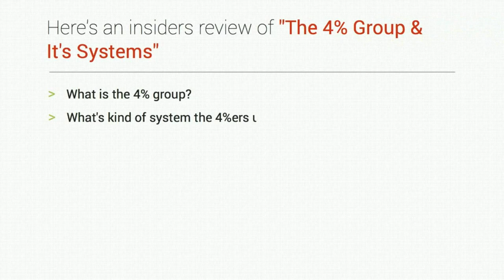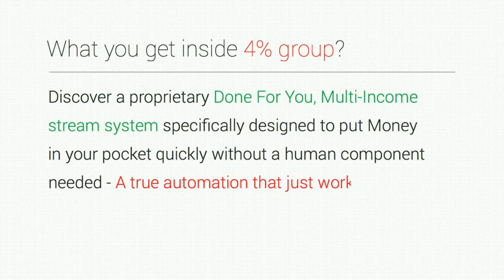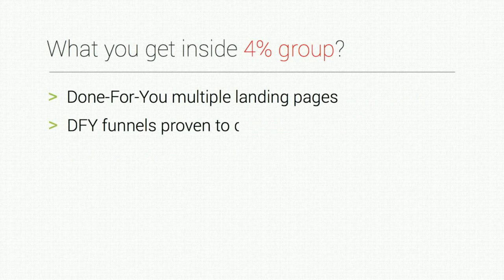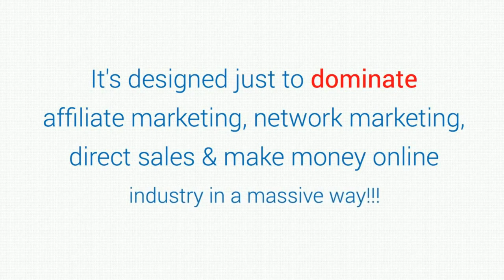4PercentGroupPromo - Discover Best Money Making Training 2017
GLOBAL PRE-LAUNCH: The 'NEXT LEVEL' in online marketing is here!

Systems Work, People Fail.
Discover How To Sell Without Selling And
Get Big Commissions.

THE BIGGEST THING THAT CAME TO INTERNET !
RESERVE YOUR SPOT, DON'T MISS IT!!

You'll discover a brand new marketing system with 4 step process to promote different affiliate products which already generated over $ 3 million in sales for its beta testers and how you can also duplicate it!

I seriously committed to this business in 2012 when i came across a banner that was places on a website about a company based in US paying an hour salary. Here is How To Make $100 A Day On The Internet a guide for you tu be able to do same.

I started to do some research and i realized that people are making thousands of dollars online using the internet so i decided to subscribe to one the great marketers where he used to send me emails about clickbank offers, now bear in mind that
at this point i didn't know what was clickbank.

One morning I saw a email asking for $2,497 to buy his product so i thought this is a scam but then i received another email about an invitation to his seminar where he was going to show us live how he was making money with clickbank so i went and i saw all the live screen shots of his earning How To Make $100 A Day On The Internet

This is when i found out that this is real, i struggled to make my first dollar with clickbank until 1 year and 8 months, then i started to figure out what was the problem that is making me struggle and it was mind set and traffic generation.

Mind set is very important, negative people with complaining attitude seems to struggle their entire life as well as How To Make $100 A Day On The Internet

Also traffic is very important, doesn't matter if you promoting clickbank offers or any other opportunity , if you don't know how to get traffic then it is impossible to make huge money on the internet.

So now i started to buy different products that teaches how to get traffic but i couldn't get anywhere because everyone was
teaching expired methods that wasn't working anymore.

I was totally frustrated, the zeroes in my CB account was making me more frustrated.

Then one day i came across a great mentor with the latest clickbank program so i decided to purchase this and that's when everything changed for me.

I am fortunate and blessed to be part of this program as this system has allowed me to generate thousands of dollars on complete autopilot, it has also changed thousands of lives

Every up to date traffic generation technique is inside to create a multiple six figure clickbank business.

In fact there's member who joined this with no website, no experience and no list, and now they are making thousands of dollars every week using the simple step by step method on How To Make $100 A Day On The Internet

3-Day Breakthrough (limited edition version - for Event ticket holders)

Expect the best, achieve the best!
Expect the Best, Attract the Best!